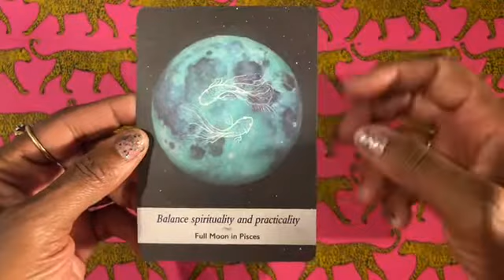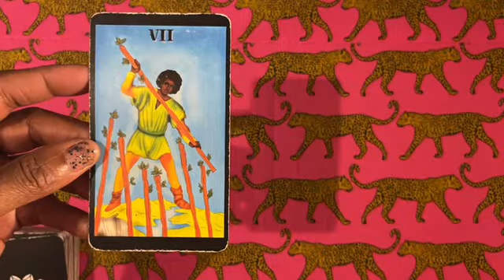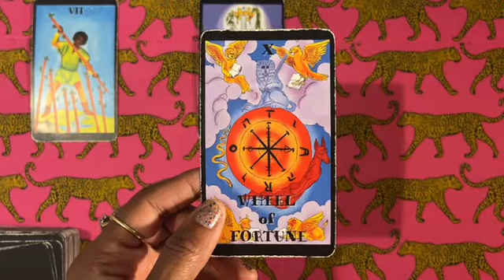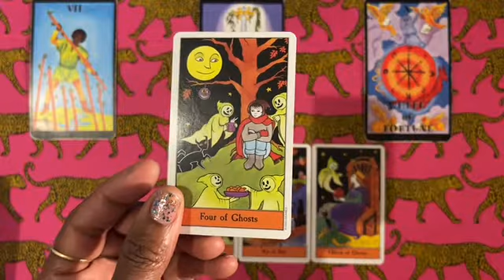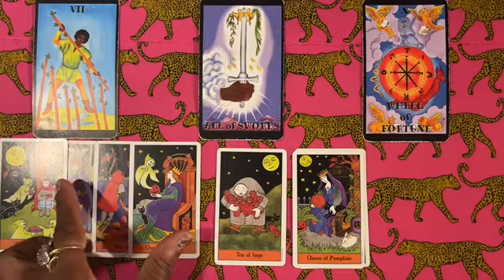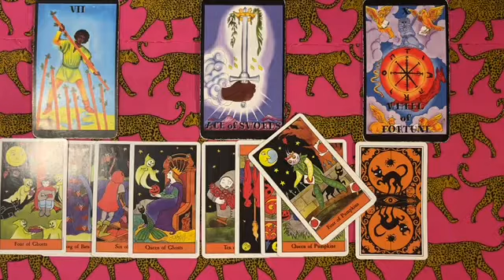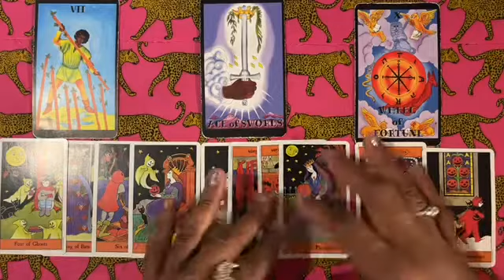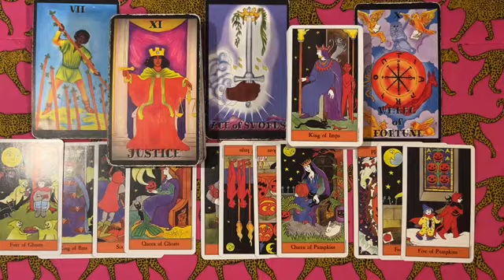Cancer Moon🔥🔥 “4 Page Letter”📝💋 Happy Full Moon In Pisces!🌕🐟🐟 💎Tarot & Intuitive Reading🏆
Keep on swimmin’!🧜🏽‍♀️🧜🏽‍♂️🧜🧜🏼‍♂️💎💎💎

I send my love!

😇I noticed that there was A LOT of music vibration coming through your reading—that beautiful love connection of yours being musically telepathic. Jus sayin’…🎶🎼🎤🎧🎸🥁🎹🎺🎻🎷🪗🪘🪕🎵❤️

🐐Send Any Capricorn Moons you may know some love!❤️❤️❤️❤️❤️

⭐️In The Spotlight🤩:

🐐Capricorn Moon🌋

📖Capricorn Definition:

1) Astronomy. the Goat, a zodiacal constellation between Sagittarius and Aquarius

2) Astrology
a) the tenth sign of the zodiac: the cardinal earth sign.
b) a person born under this sign, usually between December 22nd and January 19th.

3) tropic of Capricorn. See under tropic (def. 1a)

💵Moon In Capricorn:

Being useful and productive are basic needs for Lunar Capricorns. Because they generally keep their emotions under check, Moon in Capricorn people come across as competent people.

However turbulent their emotions may be under the surface, Lunar Capricorns keep cool-headed  and they come across as steady and reliable people.

This position of the Moon suggests a desire for clear boundaries and realistic goals. Not much for taking risks in life, Lunar Capricorns look for safety and security in most everything they do. Most of them respect authority and tradition, and many are planning well ahead of the rest of us. You likely won’t have to remind them to protect their interests, plan for old age, or keep fall-back money in their bank accounts. These things come naturally to them.

Calm, cool, and collected–these words sum up Moon in Capricorn natives well. Messy emotions and “leaky” souls are a bit frightening for most with this position of the Moon. Truth is, they can have plenty of mood swings and some dark emotions now and again. Lunar Capricorns are often quite hard on themselves, and would benefit from letting their guard down once in a while. They quickly garner reputations of being mountains of strength, and they easily hide their sensitivity behind a sarcastic manner.

You may have read that Moon in Capricorn natives are a bit cold and calculating. The fact is, they are unlikely to be any less emotional than the other 11 sign positions of the Moon–they simply aren’t comfortable “letting go” when it comes to emotions. They keep their emotions under control. Wherever Capricorn is found in the chart, there is a desire for structure and control. Capricorn is the sign of organization and efficient management; so, when the Moon is found in the sign, the world of emotions are well-managed and handled in an efficient and practical manner.

At the heart of Lunar Capricorns is a powerful need to feel worthwhile in the real world. There’s a basic need for respectability and a big attachment to the world of the senses. Lunar Capricorns put a lot of value in all things tangible and real. And, perhaps more than anything, they need to be respected by others in order to feel secure.

I own zero rights to any of this music.